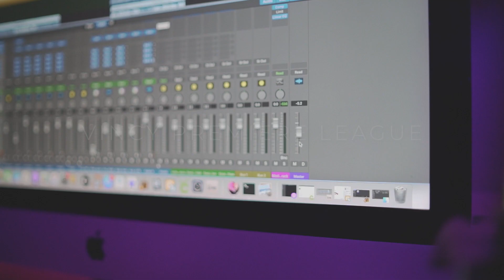From the Ashes | VPL T10 : Hance John x Shaunelle x Azariah x Darron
This song is the anthem for VPL 3. The title of the song is From The Ashes, which represents the La Soufriere eruptions in St. Vincent and the Grenadines. Footages are captured from across the island still under ashes, as there is preparation for the VPL tournament.

Produced by Darron Andrews Music (DAM)

Video Credits
Filmed by: Junior Lee for preciselee Films
Edited by:  Junior Lee for preciselee Films